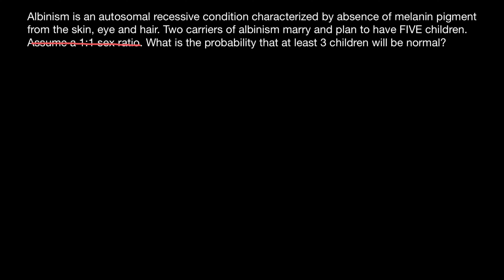How to Solve Probability Problems no Formulas - just Logic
Probability is the branch of mathematics concerning numerical descriptions of how likely an event is to occur, or how likely it is that a proposition is true. The probability of an event is a number between 0 and 1, where, roughly speaking, 0 indicates impossibility of the event and 1 indicates certainty.